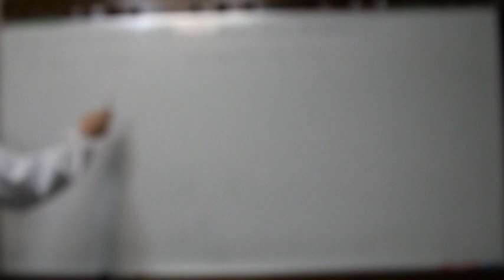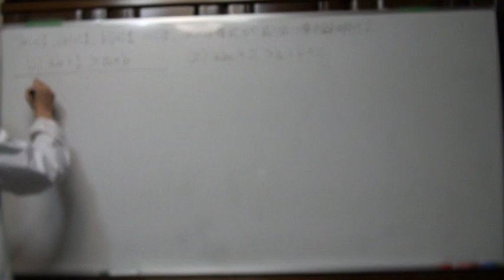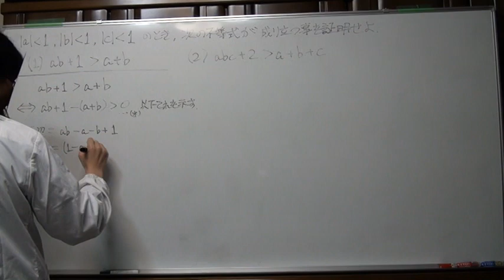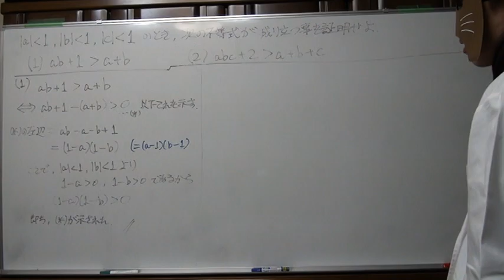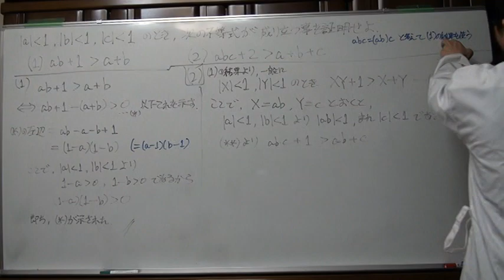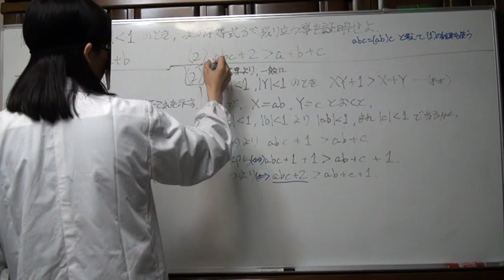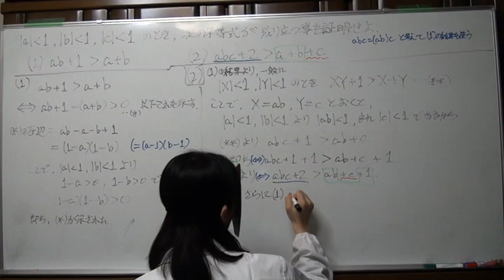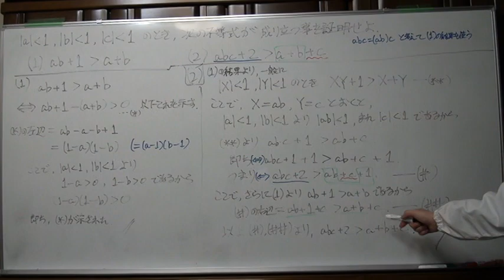不等式の証明11